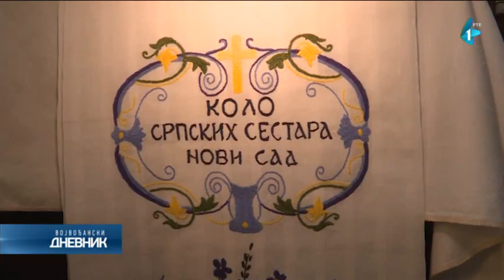Gojković: Naša obaveza i odgovornost da sledimo putokaz Kola srpskih sestara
Potpredsednica Vlade i ministarka kulture Maja Gojković istakla je na Svečanoj akademiji povodom 120 godina postojanja Kola srpskih sestara u Novom Sadu da je to udruženje važan deo nacionalnog i kulturnog identiteta a da je naša obaveza i velika odgovornost da čuvamo zaveštanje i sledimo putokaz koji su nam ostavili osnivači, saopšteno je večeras iz Ministarstva kulture.